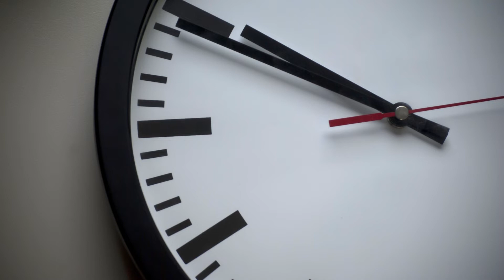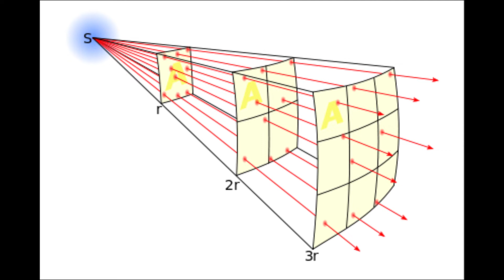Explosões #2 - Como se proteger contra Radiação?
Olá, amigo sobrevivente!

No vídeo de hoje vamos continuar a série sobre explosões, abordando o elemento radioativo em armas modernas de destruição em massa. O que a radiação fará com você e como evitar, de forma prática e mensurável, se expor à radiação?

Por apenas R$24,99 você pode adquirir agora mesmo este ebook, que contém todas as informações mais relevantes para sobrevivência em diversos ambientes e situações, técnicas, dicas e muito mais! Mais de 550 páginas de conteúdo educativo, com imagens, esquemas e ilustrações, além de referências nos melhores manuais de sobrevivência do mundo.

Se quiser receber as notificações de todos os nossos vídeos, ative o botão do sino abaixo!